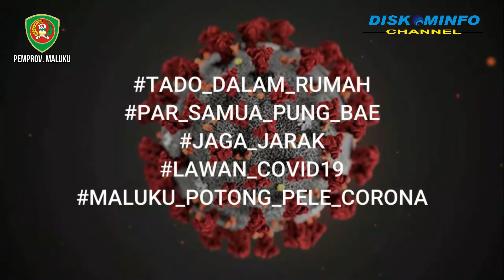RAPAT KOORDINASI BAGI PEJABAT PENGELOLA KEUANGAN PROVINSI MALUKU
RAPAT KOORDINASI BAGI PEJABAT PENGELOLA KEUANGAN PROVINSI MALUKU RABU, 15 JULI 2020